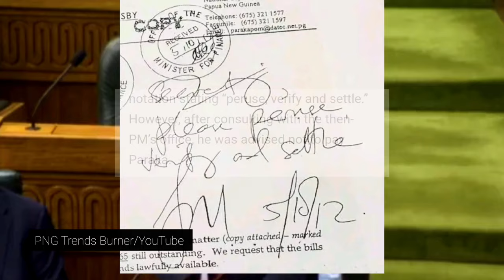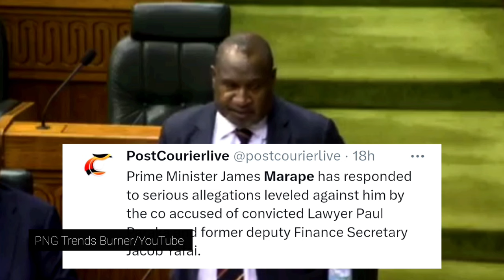JAMES MARAPE: PNG Prime Minister MUST STEP ASIDE amidst fresh allegation of his part in PARAKA-GATE.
The statement addresses allegations of Prime Minister James Marape's involvement in directing payments to Lawyer Paul Paraka's firm. Despite Marape's denial, evidence suggests his official letter directed the release of the payment. This contradiction necessitates a thorough investigation to uphold governance integrity. Former Deputy Secretary Jacob Yafai's testimony implicates Marape and others, adding complexity. Paraka's sentencing underscores the seriousness of the matter. To preserve democracy and restore trust, Marape should step aside temporarily. Upholding good governance is crucial for rebuilding confidence in leadership.

Let's create.
///End